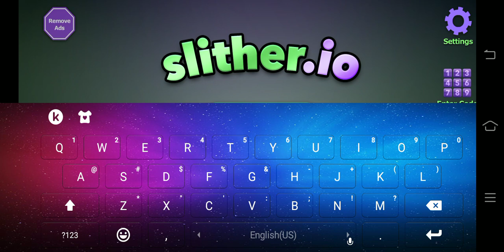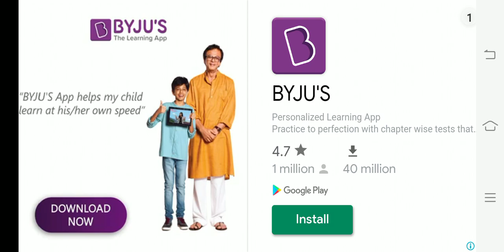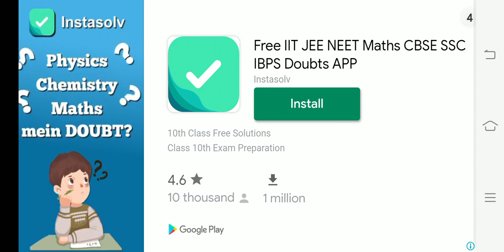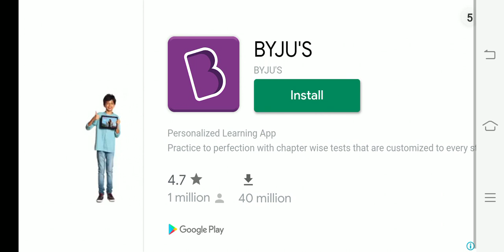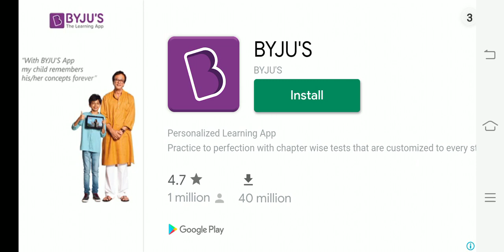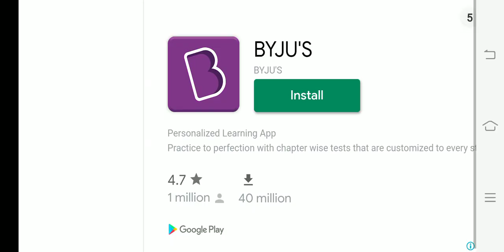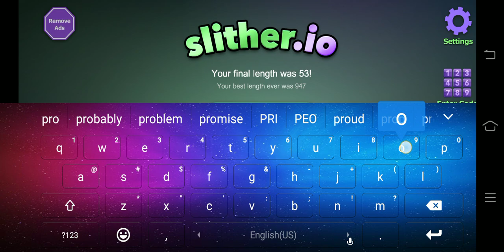I play slithor.io for carbs comment